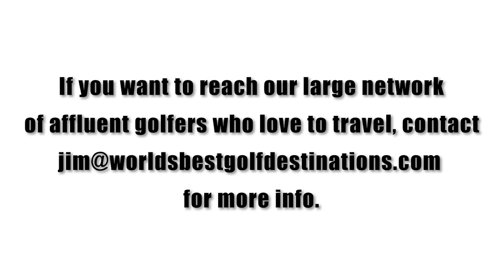The 12th at Meaztegi GC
Can we make a par on this tough par 5?